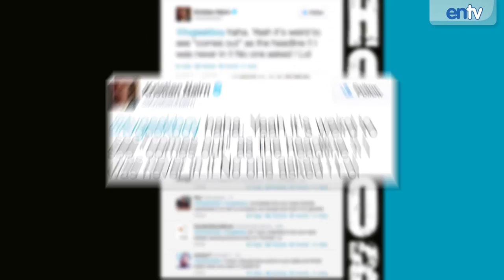Game Of Thrones Kristian Nairn Comes Out As Gay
Game Of Thrones Kristian Nairn Comes Out As Gay. Nairn plays Hodor in Season 4 airing this April on HBO.